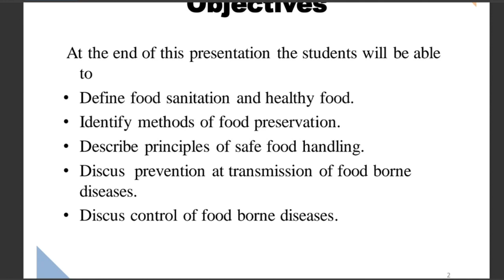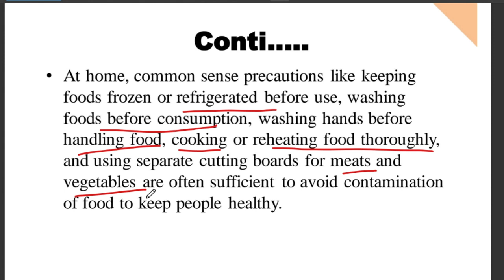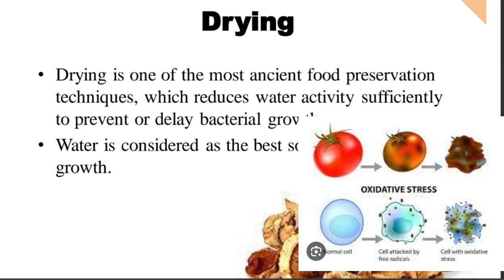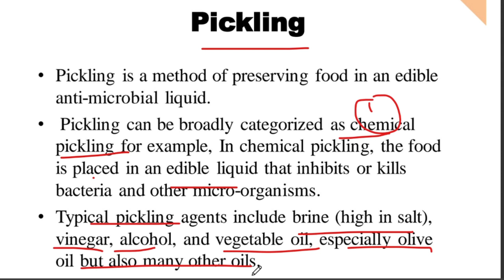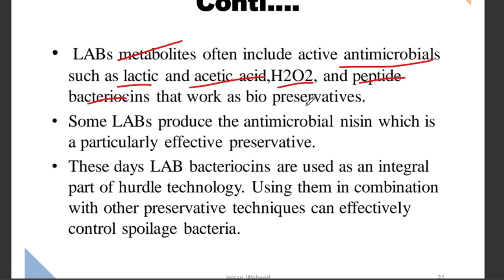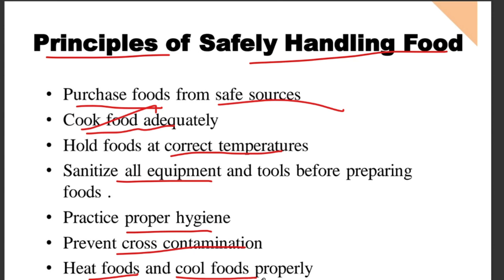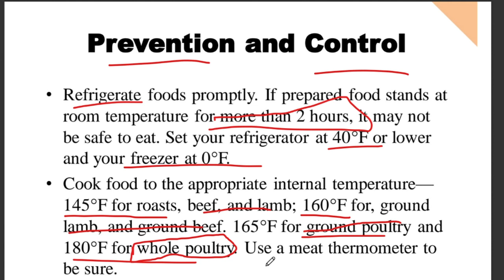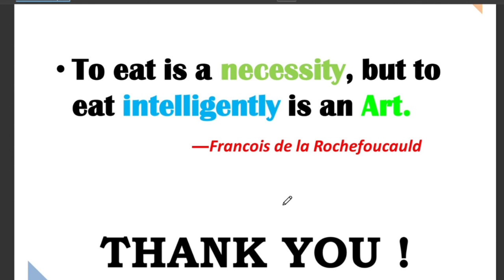FOOD SANITATION||LECTURE#6||COMMUNITY HEALTH NURSING||BS NURSING||kmu||2023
ALL LECTURES OF COMMUNITY HEALTH NURSING HERE ...
DETAIL LECTURES WITH MCQ'S HIGHLIGHT...PREPARE FOR EXAMS!!

part#1 enviroment and its impact on community health..(ENVIROMENT)👈👈👈

Welcome to BSN-GENERIC FOR ALL - Your Ultimate Nursing Journey! 🏥Are you passionate about the world of healthcare and nursing? Whether you're a prospective nursing student, a current nursing student, or just someone curious about the field, you've come to the right place. Our channel is dedicated to providing valuable insights, tips, and knowledge to help you navigate the exciting path of earning a Bachelor's in Nursing.